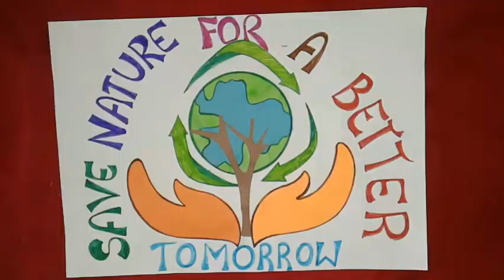Poster on World Nature Conservation Day (July 28)/Easy drawing on World Nature Conservation Day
World Nature Conservation Day is observed each year on 28th of July .It is also known as World Conservation Day .This day is celebrated internationally to increase awareness about the best practices to protect our natural resources .Nature conservation means protecting nature so that it is not overexploited .It also means using natural resources wisely so that needs of present generation can be satisfied without compromising future generations ability to maximize their own needs.Here is a poster on World Nature Conservation Day.